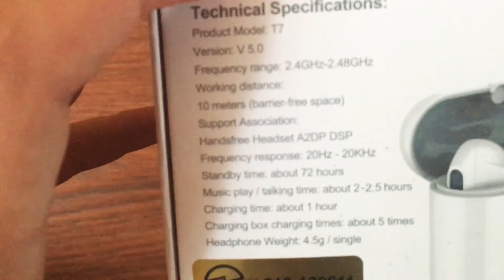Unboxing fake AirPods (100$)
subsribe to the channel an smash the bell